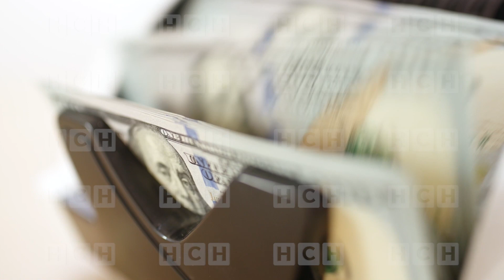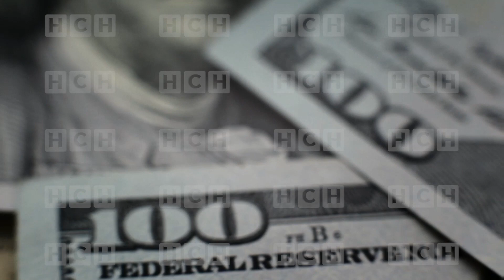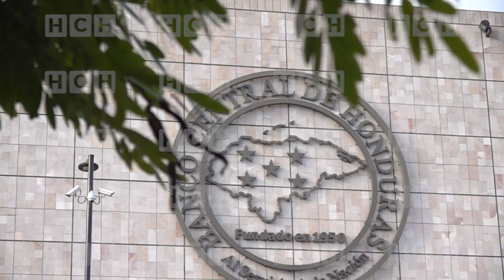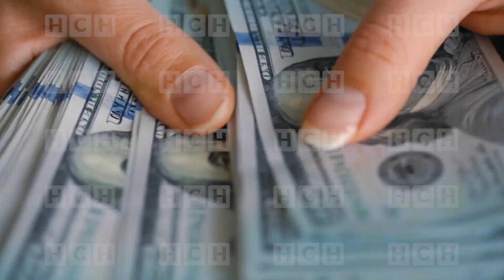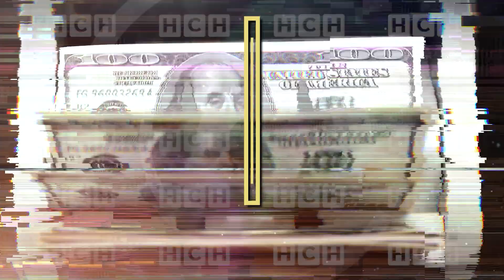El dólar, un refugio mundial por ganarle terreno al euro